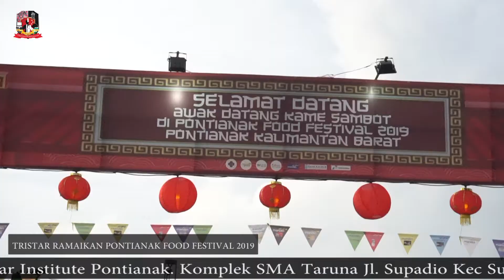Tristar Culinary Institute Ramaikan Pontianak Food Festival 2019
*Tristar Institute.
Jl. Supadio